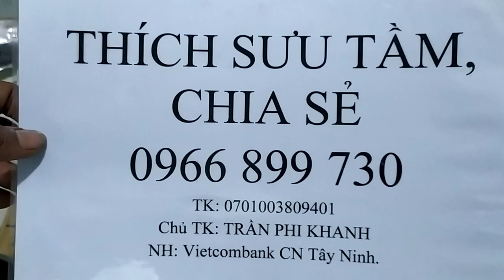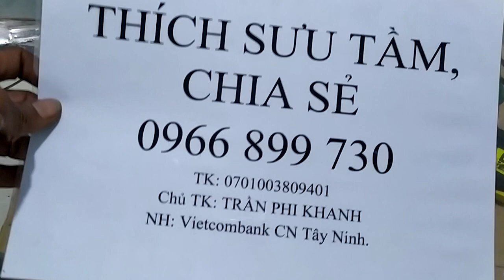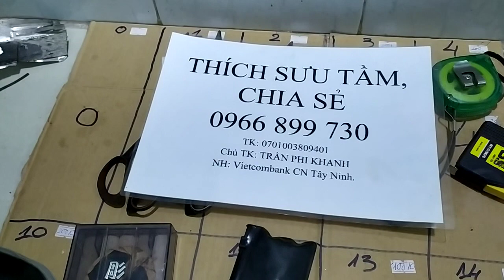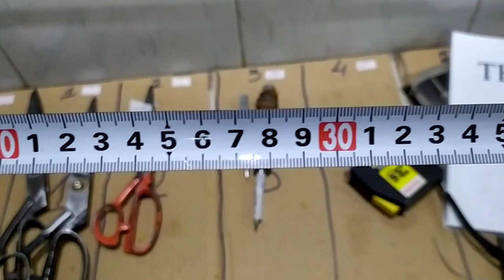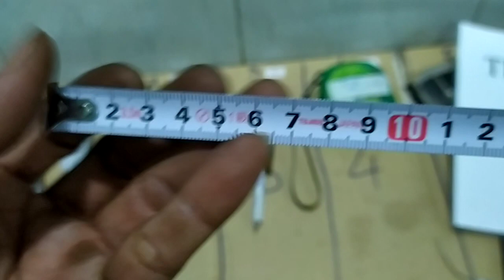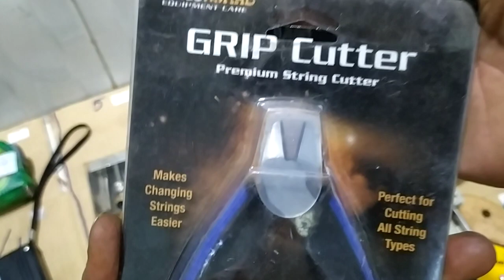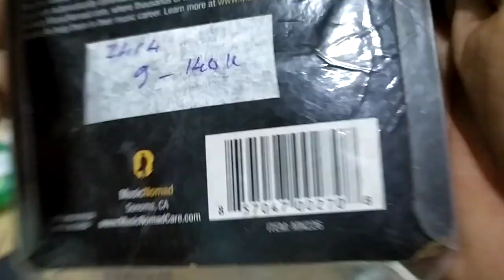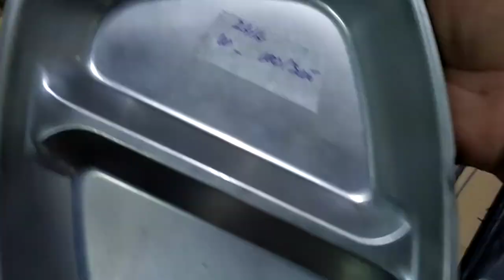(Đã hết)24/4Đồ nghề 🇯🇵 đủ loại lh0966899730 hoặc tin nhắn.